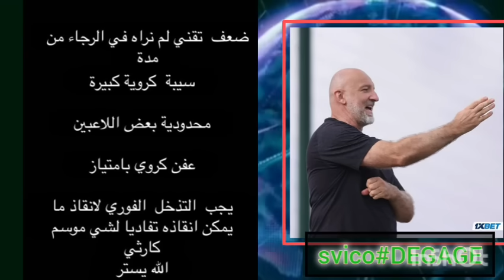خسارة مذلة للرجاء الرياضي 🟢مدرب فاشل🟢من جاء به إلى الفريق يجب أن يحاسب🟢 IRT 3-1RCA روسمير سفيكو إرحل